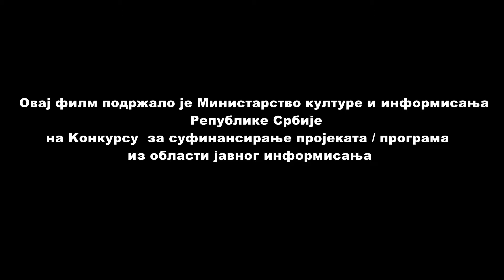5 EMISIJA BONTONIRANJE NA UTAKMICI